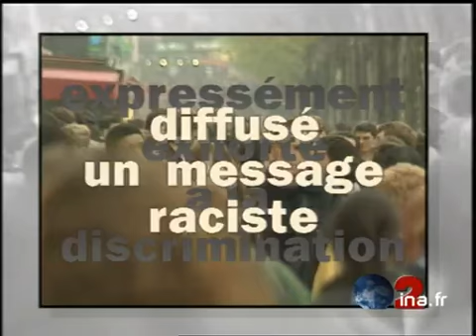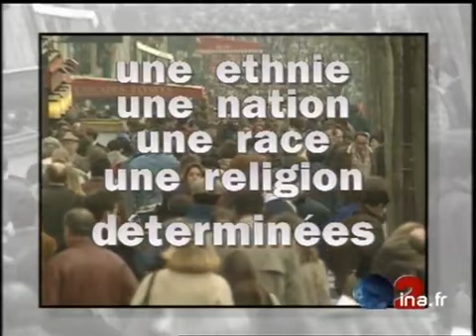Projet Toubon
21 septembre 1996
Le garde des sceaux, Jacques Toubon, a transmis à la Commission nationale consultative des droits de l'homme le texte d'un avant-projet de loi anti-raciste qui élargira le champ de la répression.      -  Le ministre de la justice Jacques Toubon à son bureau, il enlève ses lunettes de presbyte.      -  Grandes lignes de l'avant-projet de loi en incrustation sur images d'illustration.      -  Images d'arch de Jean-Marie Le Pen.      -  Images d'arch de Jacques Toubon au micro à l'Assemblée nationale devant l'hémicycle / VG hémicycle. politique; archive television; archive tv; ina; inna; Institut National de l'Audiovisuel; french tv Images d'archive INA